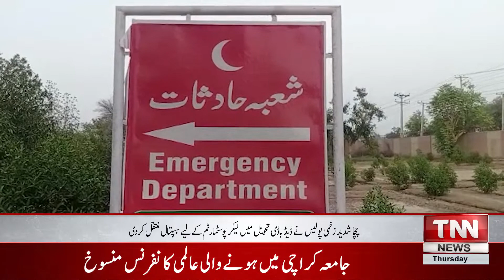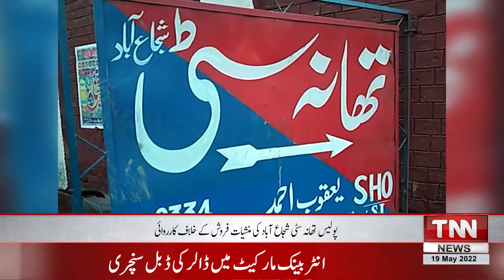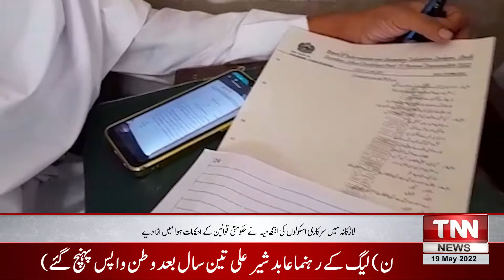The funeral of education in government schools in Larkana was blown up by the administration